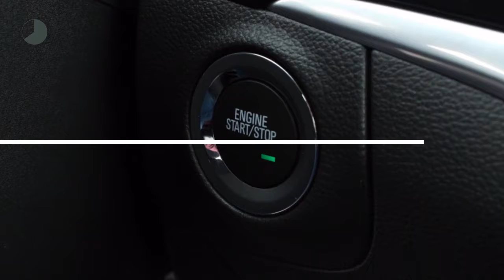Opel Astra Sports Tourer 1.6 CDTI INNOVATION | Navi | Half leer | Parkeersensoren v/a